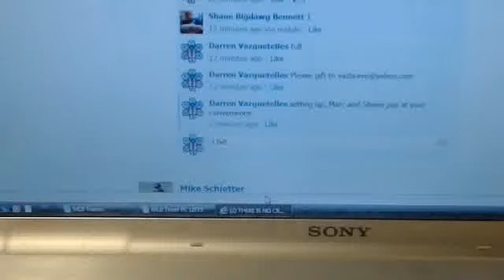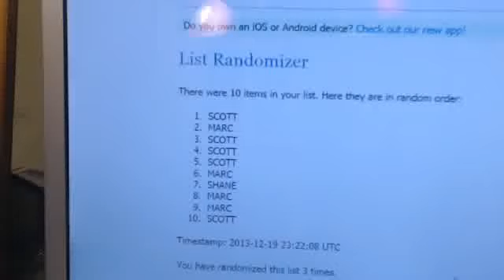Craig Biggio 5 Star Book